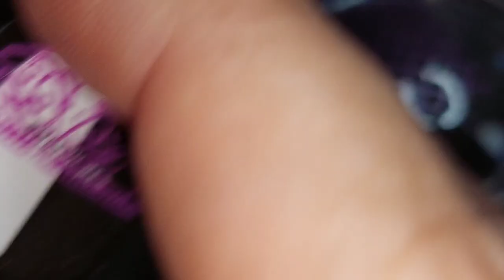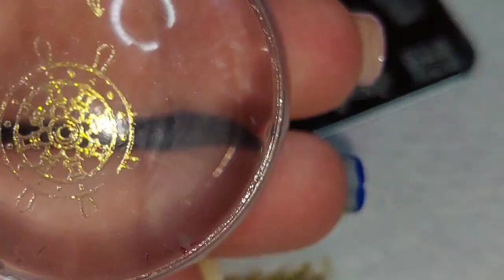Pre-Cruise NailArt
Jaime didn't film the entire mani (boo), but you can get a feel for what she was going for with her cruise nails prior to our first cruise on the new Disney Wish.